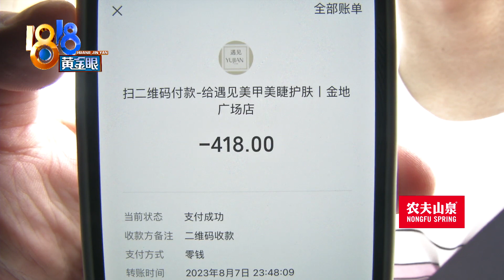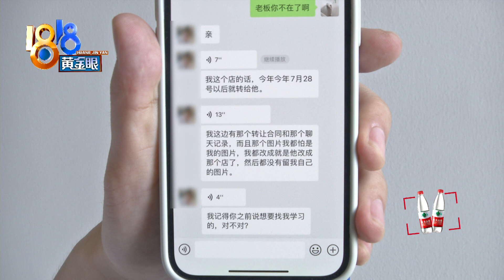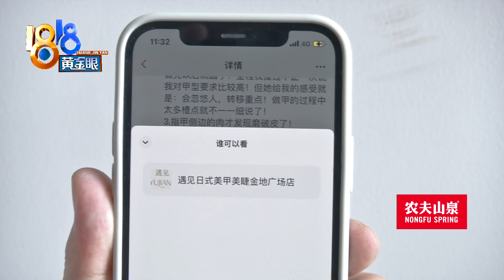【1818黄金眼】宁波专程赶到杭州做美甲，想让大家评评效果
杨女士说，她之前在杭州工作时经常光顾一家美甲店，去宁波后又专程赶到杭州这家美甲店做美甲，结果做的效果不太好，另外，店主还有欺骗她的嫌疑。

新闻标签：